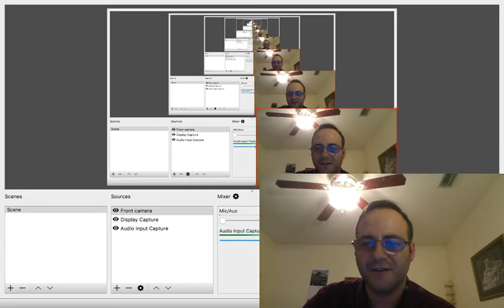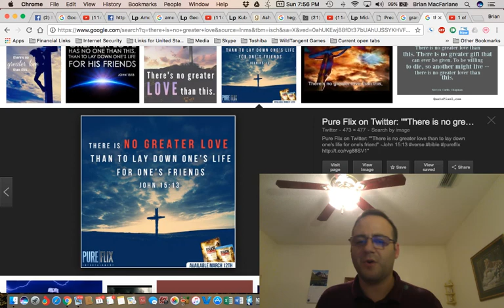Hearing God's Call - The Search for Certainty (PART 7) - Good God! Bad World! Why?